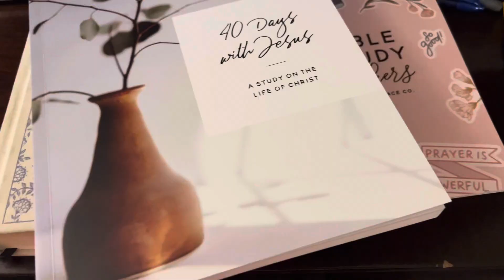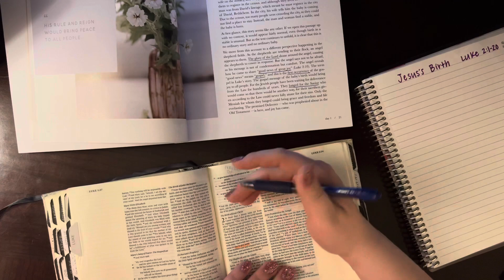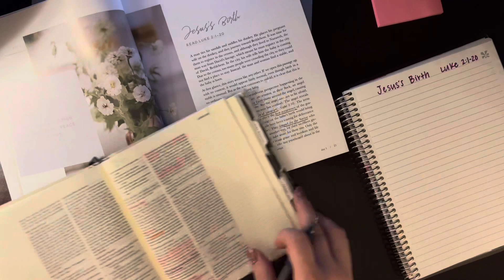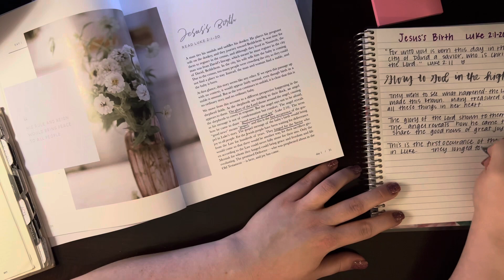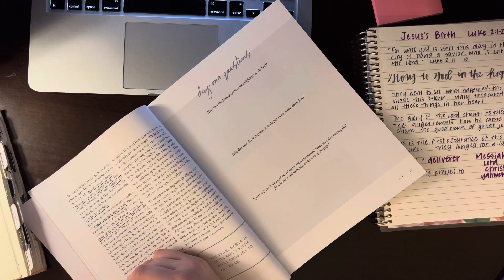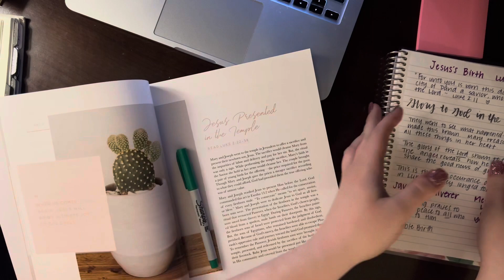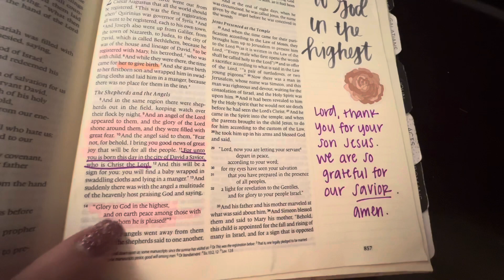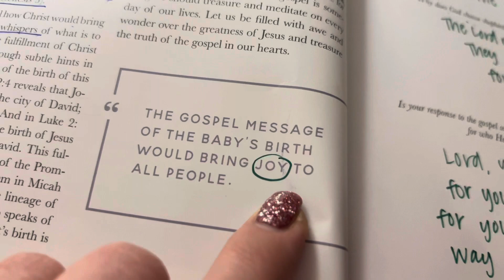Bible Study & Journal With Me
Hello Friends! Just wanted to take you along with a quick bible study time with me today! Hope this encourages you during this time of Lent to seek Jesus 💕✝️

40 Days with Jesus Study from The Daily Grace Co

Add me on Goodreads and Instagram!